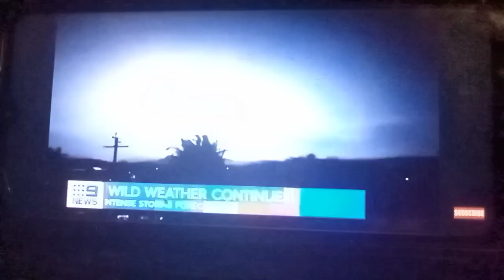Queensland Australia 🇦🇺 HEATWAVE 28th DECEMBER 2023 🌞